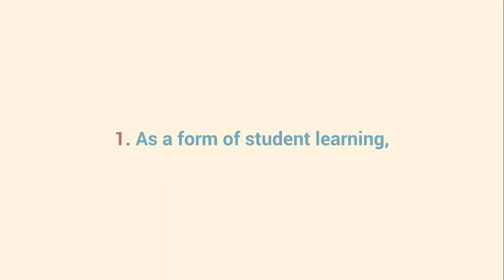How can nonprofits support experiential learning?